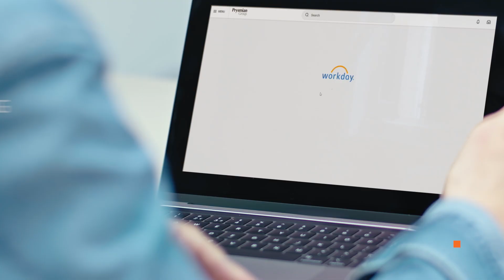Prysmian Group Diversity, Equity & Inclusion Manifesto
At Prysmian Group, we believe in the value of a diverse workforce. We focus on building an environment where our employees feel understood, respected, and included.